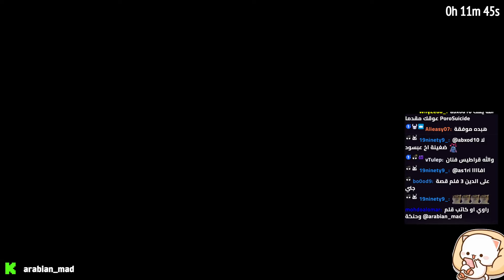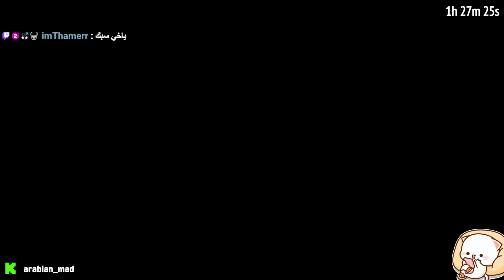ك د + ل ق